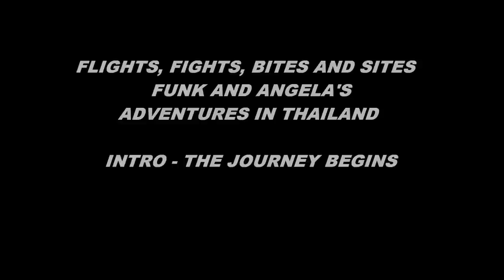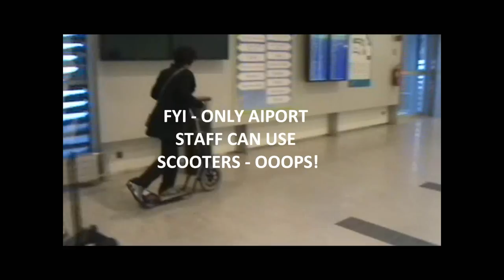FUNK IN THAILAND- FLIGHTS TO THAILAND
for more of Flights, Fights, Bites and Sites - Funk in Thailand